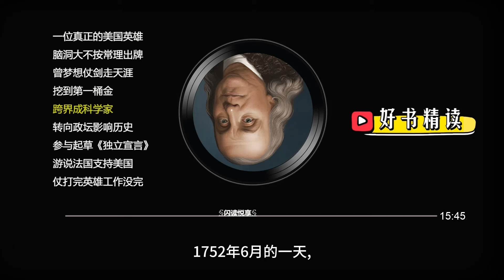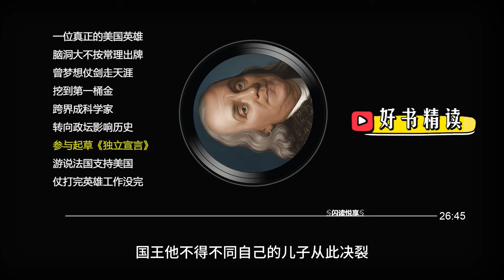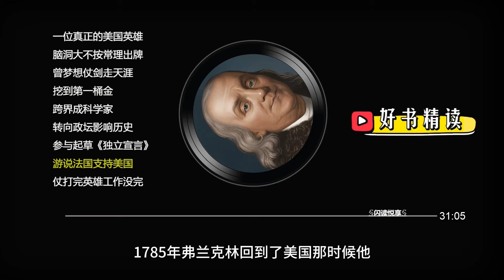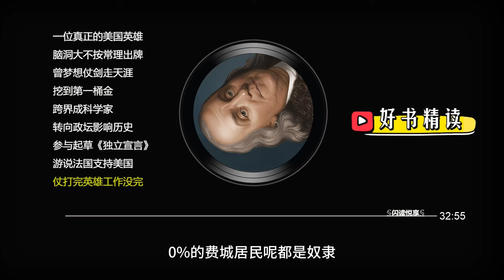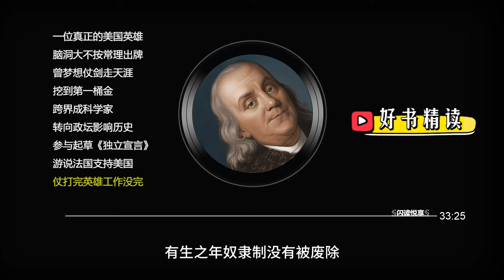好书精读《富兰克林传》100美元上为什么印他？探寻美国英雄：本杰明·富兰克林的传奇一生。|传记|美国历史|政治家|科学家|文学家|励志|个人成长 作者: [美] 沃尔特·艾萨克森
这则视频为您讲述了美国历史上一位杰出人物本杰明·富兰克林的传记。富兰克林是一位多才多艺的人，涉猎领域广泛，从科学家到政治家再到外交家，他对美国独立运动和科学领域的贡献都不可估量。从他童年时期的创造力，到成年后的政治活动和科学实验，富兰克林展现了坚持不懈、创新和勇气的品质。在美国独立战争中，他的努力和奔走为美国争取到了法国的支持，最终帮助美国取得了独立。富兰克林还在美国建国初期的政治活动中扮演了关键角色，提出了许多重要的政治理念，如联邦主义和民主原则。尽管他曾支持奴隶制，但后来积极倡导奴隶解放，为美国社会的平等和正义做出了贡献。弗兰克林的一生充满了坎坷和荣耀，他的故事激励着后人追求真理、正义和创新精神。弗兰克林作为美国历史上的一位真正英雄，其传奇故事将永远被铭记在美国历史的篇章中。

亮点
[00:00] 富兰克林在不同领域取得重要成就，是美国历史上的英雄。
[02:55] 富兰克林在童年时期展现了创造力和勇气。
[05:35] 富兰克林在印刷业取得成功，创办了费城第一份报纸。
[11:55] 富兰克林参与组建志愿军，展现了公共服务精神。
[15:22] 富兰克林进行了电学实验，向世人展示了闪电和电流的关系。
[18:56] 富兰克林参与美国独立运动，提出政治理念并起草独立宣言。
[28:09] 富兰克林在法国取得经济和军事支持，帮助美国赢得独立战争。
[32:09] 富兰克林在制定美国宪法中发挥重要作用，提出议会划分建议。
[33:47] 富兰克林的坚持、创造力和努力为美国历史留下了重要的印记。

通过富兰克林的生平事迹，我们看到了一个杰出的美国人对科学、政治和社会的多方面贡献，展现了他的伟大品质和对美国历史的重要影响。